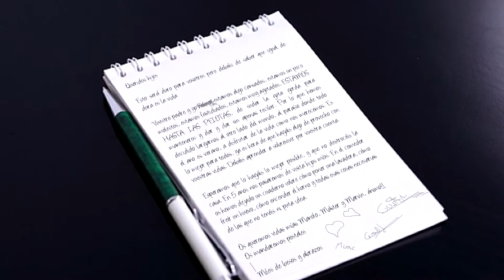Tráiler nueva serie Sims 4 | LOS HERMANOS PUPPETS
- Xbox live: AndrosCroll

--- Equipo de grabación:

-Ordenador:
   Procesador: Intel core i7700k
   Ram: 16gb
   Tarjeta gráfica: Nvidia geforce gtx 1050
-Captura:
   Avermedia game capture portable
-Programa:
►Tráiler de mi futura serie Sims 4, que comenzará tras acabar Freddy's new life, a la que le queda un capítulo o dos. Los hermanos Puppets será una serie parecida a FNL en cuanto a grabación y edición, pero pensada para poder hacer los capítulos en menos tiempo. Ya veréis la diferencia más adelante.

Voz del tráiler: Andros

Este vídeo incluye pistas de audio facilitadas por la plataforma de Fullscreen